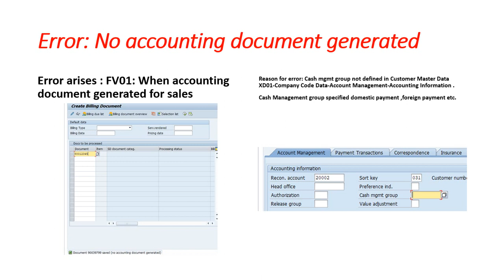No accounting document generated error in SAP FICO